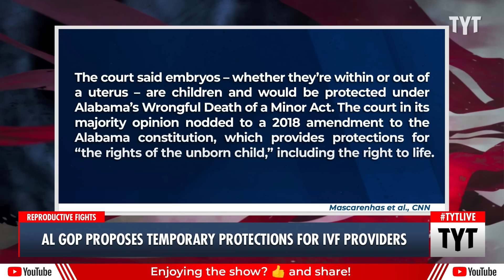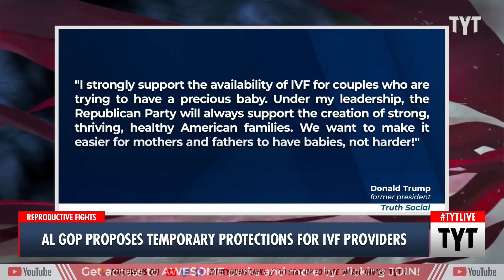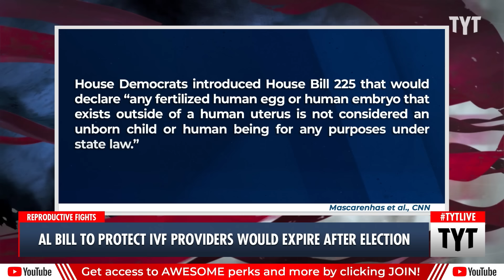Republicans SCRAMBLE To Answer For Alabama's IVF Chaos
Republicans are panicking over backlash over Alabama's Supreme Court decision to obliterate fertility treatments, like IVF. Ana Kasparian discusses on The Young Turks.

"Bills introduced in both the Alabama Senate and House on Tuesday aim to give legal protection to anyone who provides in vitro fertilization in the state, according to the texts.

Introduced by Republican state Sen. Tim Melson, Senate Bill 159 “would provide civil and criminal immunity to persons providing goods and services related to in vitro fertilization except acts of omission that are intentional and not arising from or related to IVF services,” the bill text states."

240228__TA04ALGOPProposes